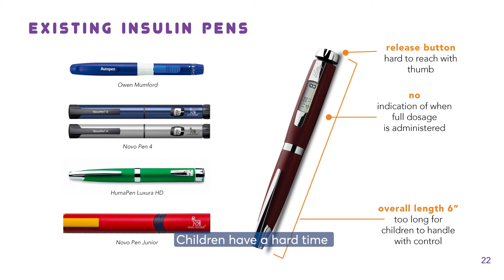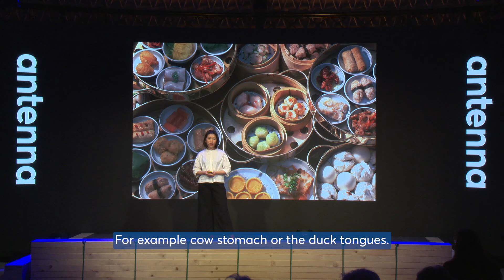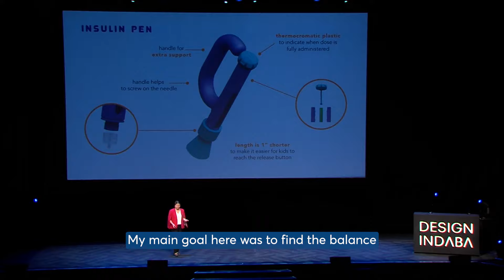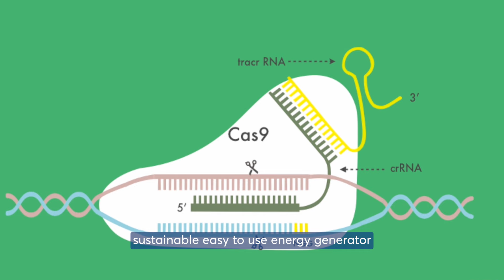The next generation of designers creating a better world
Over the years Design Indaba has given a platform to young, international design talent that are positively impacting the world with new insights, and ambition.

These speakers have developed forward-thinking projects with the sustainable development goals in mind.